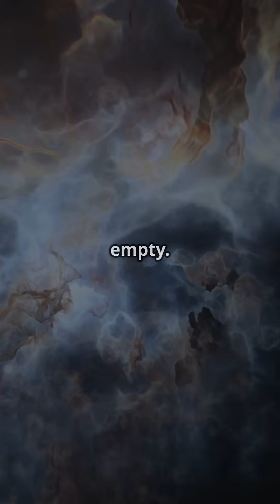🚀 On This Day in Space– 16 May: Honoring Bruce Dawson & Carole Lombard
On this day, we honor Bruce Dawson—the man who proved space wasn’t empty—and reflect on the tragic TWA crash that claimed the life of actress Carole Lombard. It’s a day of discovery and remembrance.